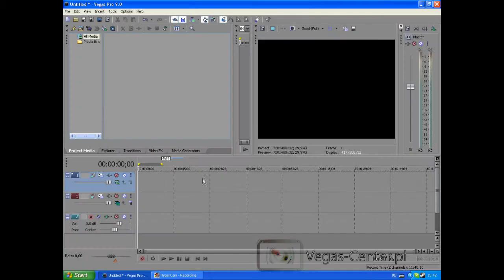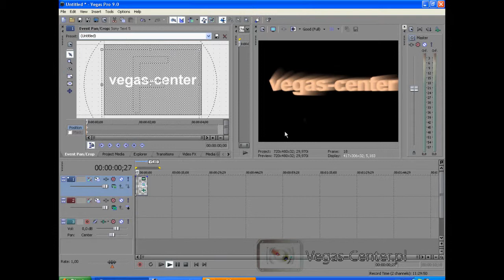Jak zrobić świetlisty efekt tekstu w Sony Vegas 9.0 Pro